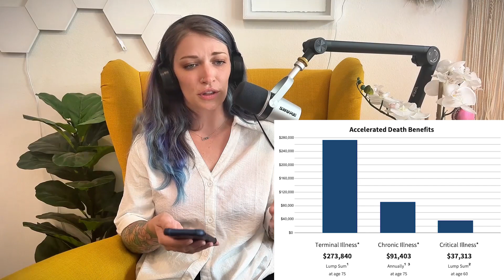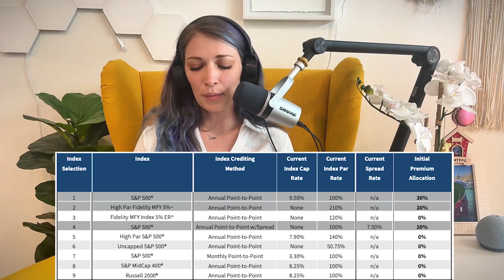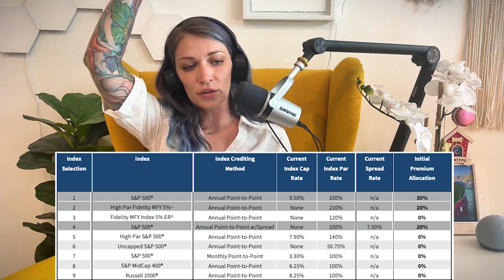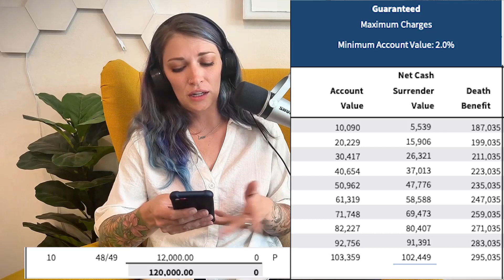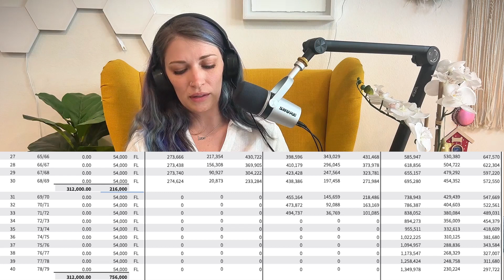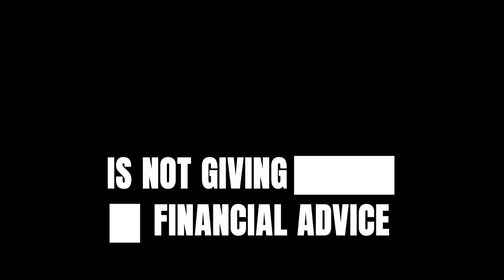The Great Insurance Showdown: IUL vs Whole Life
In this episode, we bring on J Dew of @TheBankingBros to unmask the truths behind the longstanding debate: Whole Life vs. IUL. Join us as we navigate the complex world of insurance, debunk myths, and uncover valuable insights that will empower your financial decisions. Get ready for an eye-opening showdown where we tackle the age-old rivalry and seek common ground.

It's hard to know who to trust, so on this podcast – we find out WHO is an asset, and WHO is just an ass...🍑

As usual our host @caseythedollar is leading the way  🚀📊

Powered By Power 3 Financial.